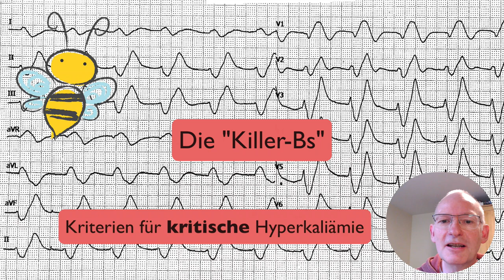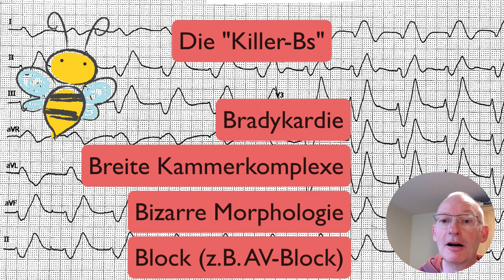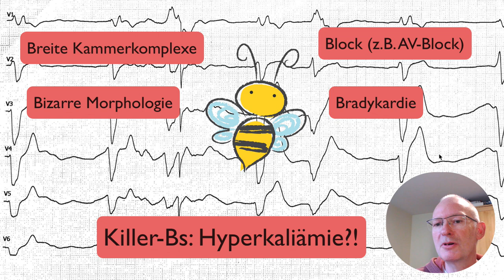EKG-Quickie: Achtung bei Killer-Bs! 🐝 (oder: Gefährliche Hyperkaliämie rasch im EKG erkennen)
Die „Killer-Bs“!🐝 Im neuen EKG-Quickie mit Klaus Fessele geht es aber nicht um süße Bienchen, sondern um Zeichen, die auf eine bedrohliche Hyperkaliämie hindeuten können. Und wenn wir wissen, dass eine Hyperkaliämie existiert zeigt das Auftreten einzelner oder gar mehrerer „Killer-Bs“, dass wir jetzt sofort handeln müssen!